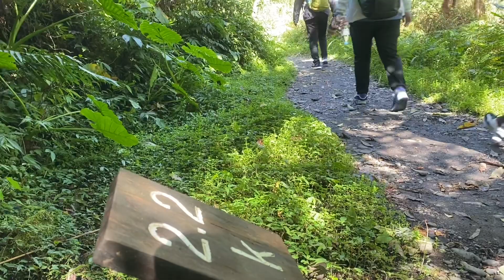九寮溪步道 2022.3.8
無比完美的天氣，藍天白雲的清晨，負離子滿分的叢林步道，我們隆重的在葛霸瀑布下野餐，療癒幸福